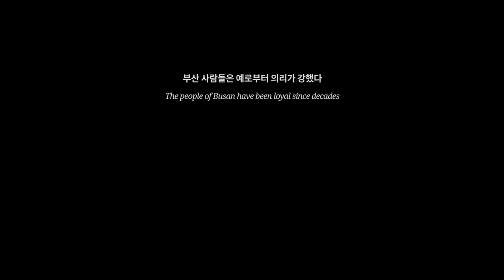훅(아이키)X머드더스튜던트 | [에헤이마하모(Eyheymahamo)] 부산바이브 Busan Vibe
[EVENT]  부산에가면 에헤이마하모 유튜브 댓글 이벤트 🎉
VisitBusan YouTube Channel Event 👍

🎁 이벤트 참여하기(부산바이브편)
✔이벤트 기간 : 4월 12일(화)~4월 21일(목)
✔참여 방법
Step1. 유튜브 영상을 감상한다.
Step3. (선택 참여) 이벤트 게시물을 SNS를 통해 공유한다.
(*SNS 공유자 대상 신세계 상품권 추첨 진행 / SNS 공개 설정 필수)

🎁 이벤트 경품
✔스타벅스 상품권 10,000권 (100명)
✔신세계상품권 30,000권 (50명) -SNS 게시물 공유자 대상 추첨

🎁당첨자 발표
에헤이마하모 '부산바이브편'에 대한 당첨자발표는 개별통보 후 4월 26일(화) 오후,
관광포털 "비짓부산"에 공지됩니다.

🎁 Prizes
Amazon $20 Giftcard (50 pax)

🎁 Event Details:
✔ Event Period: 12nd April (Tue) ~ 21st April (Thu)
✔ Winner Announcement: 26th April (Tue)
✔ How to Participate:
Step1. Watch and Enjoy the Video
Step2. Leave a 'Like' and a Comment about your thoughts!
ex) "Busan looks like such a trendy and fun place to be at!", "Those Busan Eomuk look sooooo delicious!”

- 틱톡 챌린지 참여하는 방법! -
 1. 틱톡에서 ‘eyhemahamo’ 혹은 ‘에헤이마하모’를 검색하여 댄스크루(Hook)와
     챌린저들의 에헤이마하모 안무 시청하기
 2. 틱톡에서 EYHEMAHAMO 공식 음원 검색 후 사운드 사용하기
 3. 에헤이마하모 안무를 따라하며 틱톡 영상 만들기
4. 필수 해시태그 에헤이마하모(영어 eyheymahamo) koreanfavorite busan을 태그하기

 - How to join TikTok Challenge -
 1. Search ‘eyheymahamo’ on TikTok, then watch dance crew(Hook) or challenger’s
     performance
 2. Search ‘eyheymahamo’ official music on TikTok, then use the sound
 3. Making TikTok video by following ‘eyheymahamo’ dance
4. Essential hashtag

😢에헤이마하모?  😍에헤이마하모!

한국인들이 가장 사랑하는 도시 부산!

부산에서만 경험할 수 있는 사람들의 열정 바이브~🙌🙌‍
 (feat. HOOK, 머드 더 스튜던트)
세상에서 가장 거대한 노래방! 떼창의 성지!!
부산의 흥에 흠뻑 빠져볼까?
뭐든 다 잘 될 2022년, 이제 ‘에헤이마하모’를
외치며 행복한 한 해를 함께해요!

2월 25일(금)부터 4월까지 진행 될
eyheymahamo 틱톡 챌린지도 기대해주세요~🙋‍♀️🙋‍♀️

Eyheymahamo?  Eyheymahamo!

Busan, the city that Koreans love the most!

The passion vibes of people that can only be experienced in Busan~🙌🙌‍
(feat. HOOK, Mud the Student)

The biggest karaoke room in the world!
The paradise of the group!!
Shall we immerse ourselves in the excitement of Busan?

Let’s shout ‘EyHeyMahamo' and have a happy year together in 2022!

Please also look forward to the eyheymahamo TikTok challenge
from 25th February to April